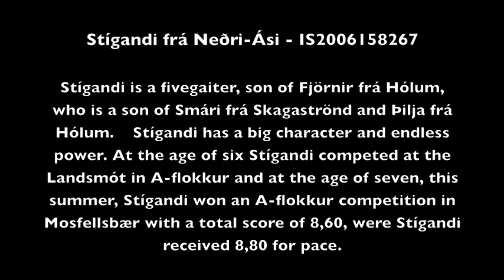Stígandi frá Neðri-Ási